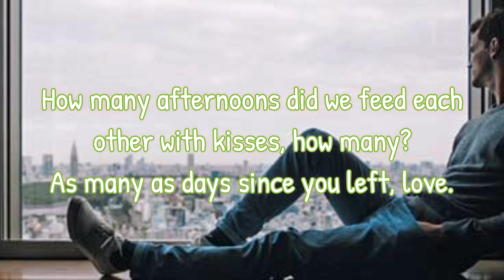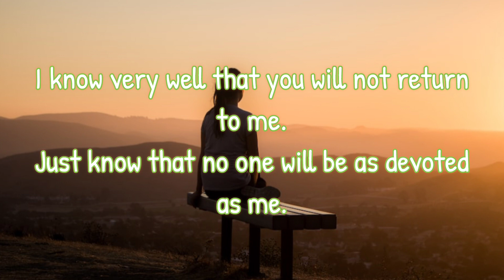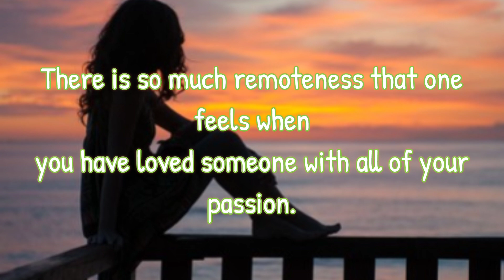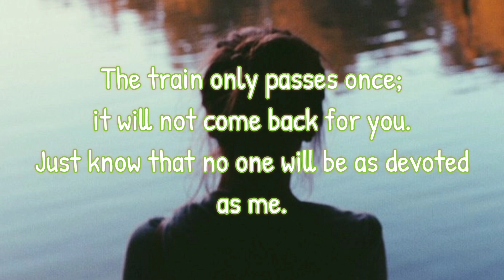David Bisbal y Chenoa - El alma en pie English lyrics